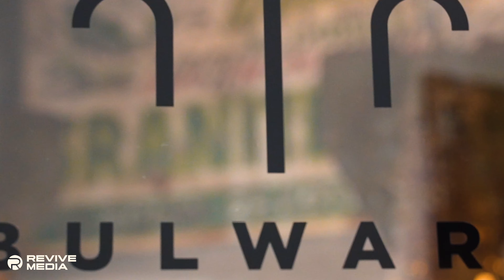BULWARK BARBERSHOP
Short film that was completed for Coeur d"Alene's local barbershop, Bulwark!  Looking for the best haircut, complimented with a traditional, rustic experience, head over to Bulwark Barbershop downtown Coeur d'Alene today. Say that Revive Media sent you!